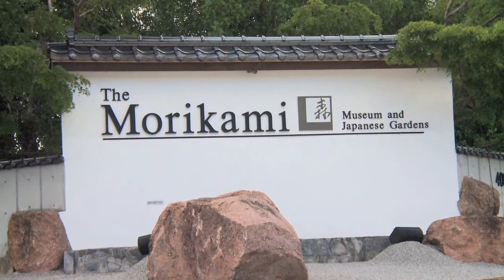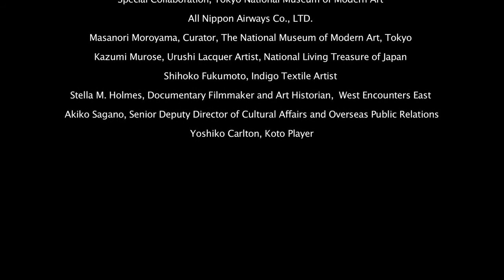Contemporary Kōgei Styles in Japan Morikami Video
The Agency for Cultural Affairs of Japan, the Ministry of Foreign Affairs of Japan, the Consulate General of Japan in Miami, and the Morikami Museum and Japanese Gardens, with special collaboration from the Tokyo National Museum of Modern Art, All Nippon Airways Co., LTD., and Stella M. Holmes, are pleased to announce a special art exhibit coming to the Morikami Museum and Gardens, located at 4000 Morikami Park Road, Delray Beach, Florida, from October 9, 2013 through February 23, 2014.The Morikami Museum has been a center for Japanese arts and culture in South Florida since its opening in 1977.

The special exhibit, "Contemporary Kōgei Styles in Japan," is a unique collection of 90 Kōgei style contemporary artworks including ceramics, textiles, dolls, works of metal, urushi (lacquer work), wood, bamboo, and glass.

Kōgei is the Japanese original art style that requires the practical use of nature's artistic beauty by using organic natural materials such as stone, minerals, trees, and plants. Kōgei is thought to be the backbone of Japanese industrial technology. Many people want to know about Kōgei to understand key concepts or ideas of Japanese technology.

 The first Kōgei exhibit, "Crafting Beauty," which focused on traditional arts and crafts was showcased at the world famous British Museum in 2007, followed by another exhibition in 2012 at Palazzo Pitti in Italy called "Historic Art and Crafts," which focused on modern art.

This new exhibition, "Contemporary Kōgei Styles," is the first of its kind in the United States. It will be the starting point for a presentation of Kōgei art worldwide. During the exhibition, there will be special events, demonstrations, lectures, and workshops showcasing the many different art styles encompassing Kōgei.